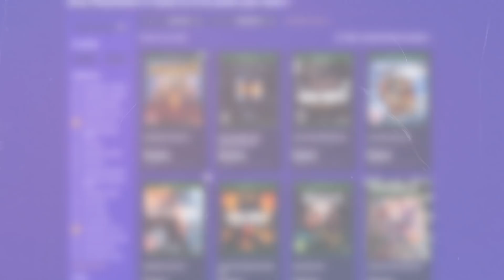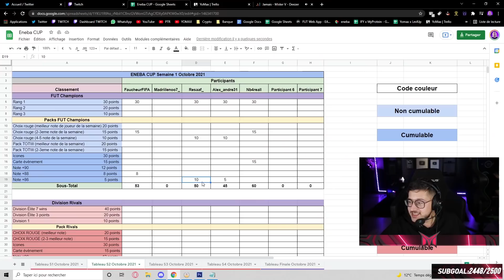NOS RÉCOMPENSES RANG 1 FUT CHAMPIONS !!! 🔥 Eneba Cup #3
🥤 Chopes ton booster chez Levlup | -5% avec mon code "YOMAX" !
🎮 Les clés CD les moins chers chez Eneba | -5% avec mon code "YOMAX"

MES RÉSEAUX FIFA 22